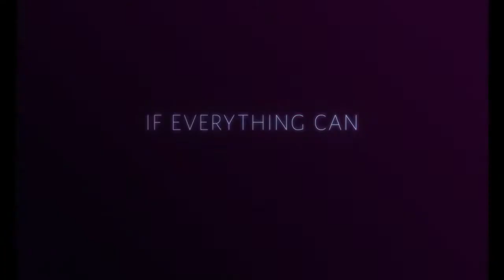Between Us Official Trailer 2017 Best New Movie online